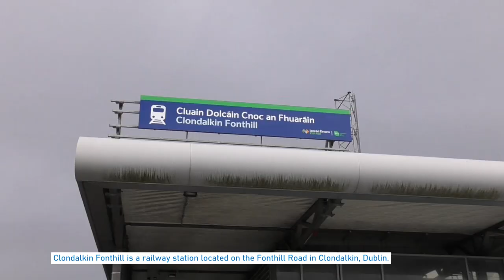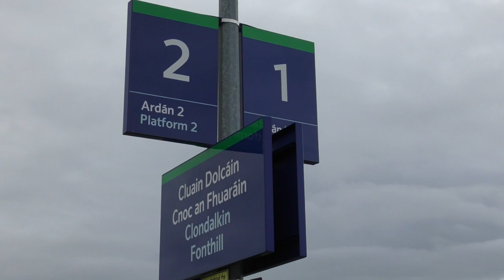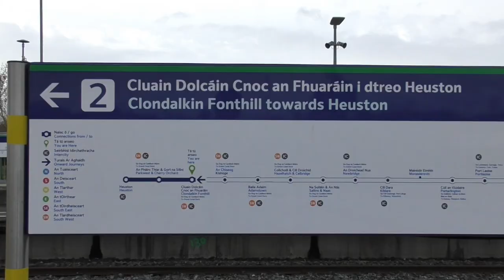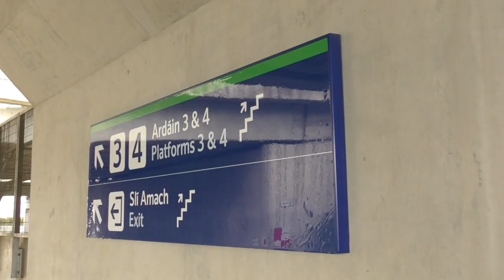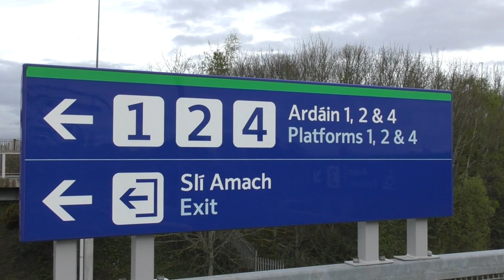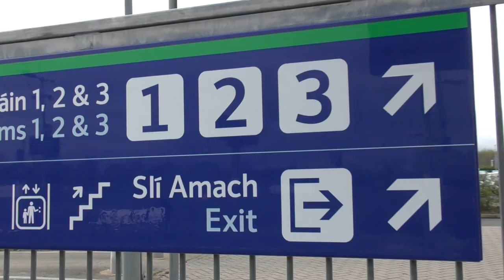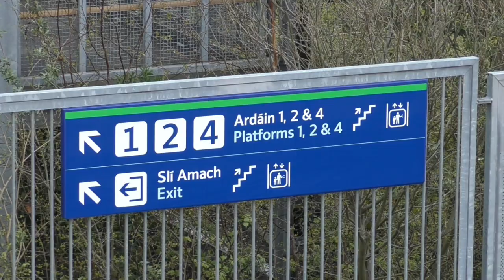Clondalkin Fonthill Station - Iarnród Éireann Irish Rail Passenger, Per Way & Freight Trains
Welcome back to another Irish video on European Rail.
In this video we visit Clondalkin Fonthill station in Dublin. The station is located on the Dublin to Cork mainline. It is served by various south western commuter services operating between Portlaoise / Newbridge / Hazelhatch and Dublin Heuston / Grand Canal Dock. Intercity services from Heuston to Waterford, Cork, Tralee, Limerick, Galway and Westport pass through the station non stop. The IWT liner which runs from North Wall to Ballina also operates through the station. In this video we also see a special rail train operating from North Wall to Portlaoise Rail Depot. Regular passenger services in this video are operated by 22000 Class ICR DMUs and 201 locomotives hauling MKIV sets.